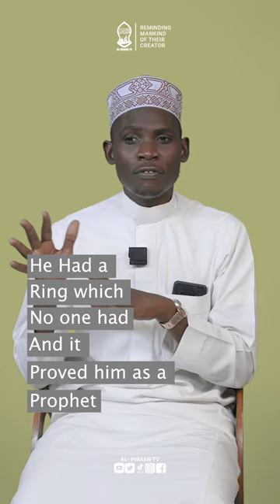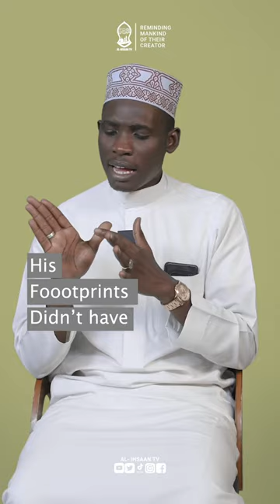THE MARK OF PROPHET MUHAMMAD